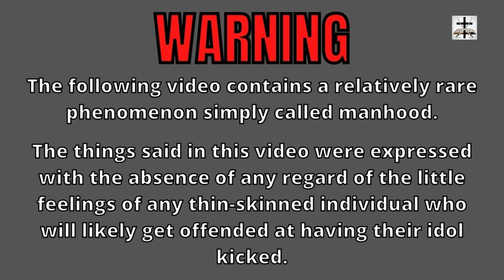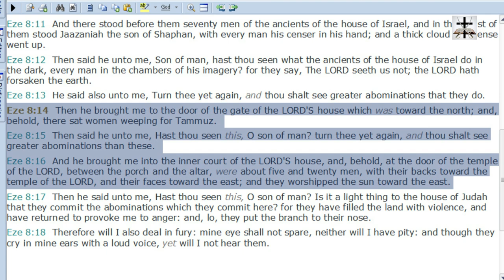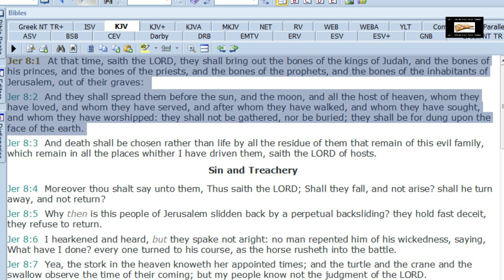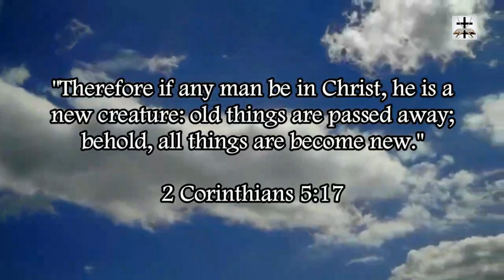The Origins Of Islamic Moon Idolatry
The origins of Islamic moon idolatry goes back to when the Israelites went apostate.